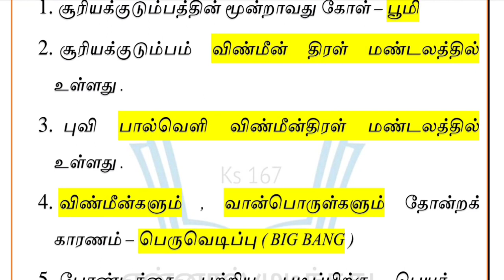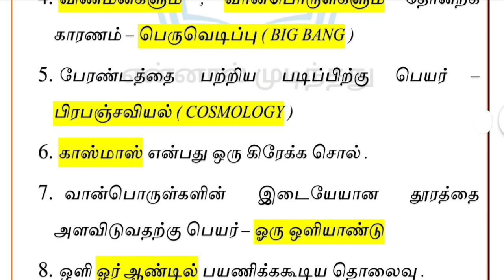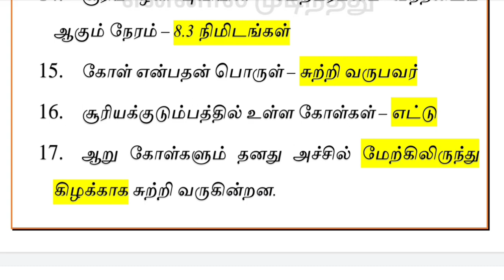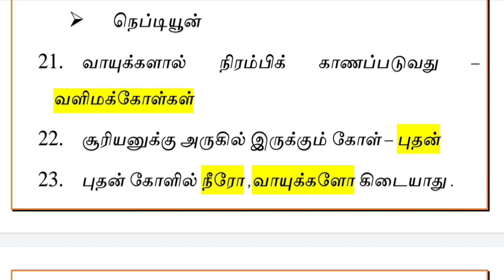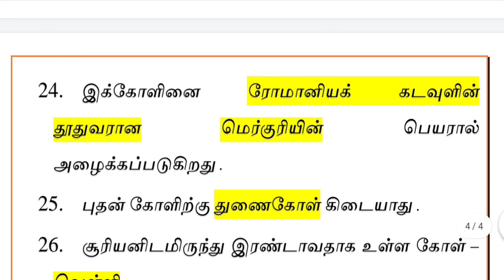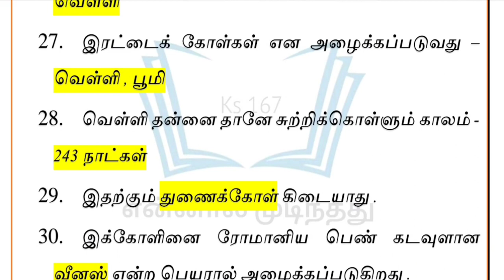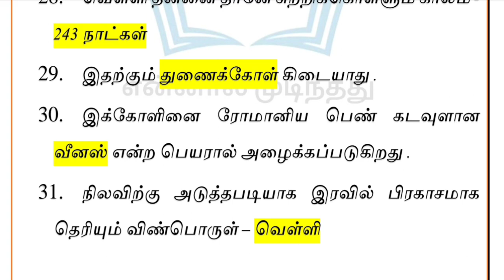📖 புவியியல் ( Geography ) | பேரண்டம் மற்றும் சூரியக்குடும்பம் | ஒரு மதிப்பெண் வினாக்கள் | தமிழ் 👍